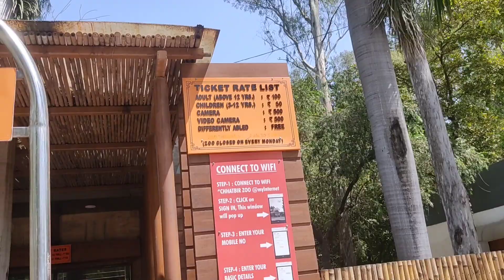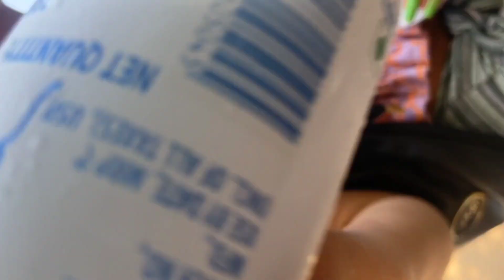Vlog!! Welcome To Chhatbir Zoo Zirakpur Punjab | Explore With Me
Hello
Tashi Delek
Namaskar